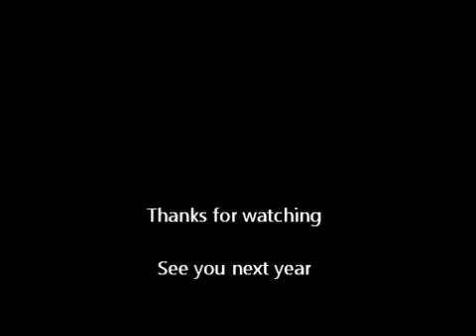dingy july 2011 PCYC